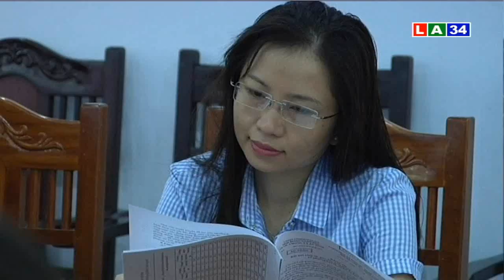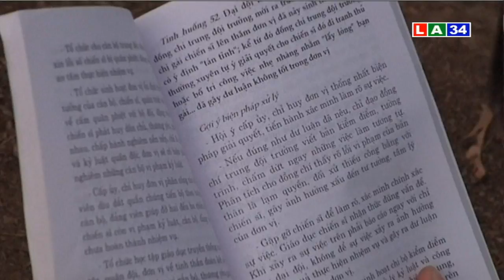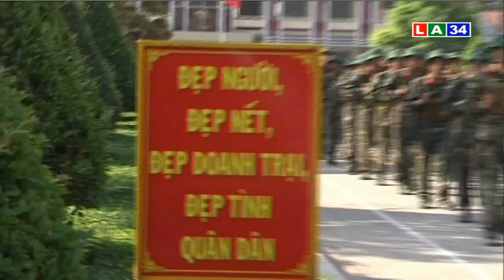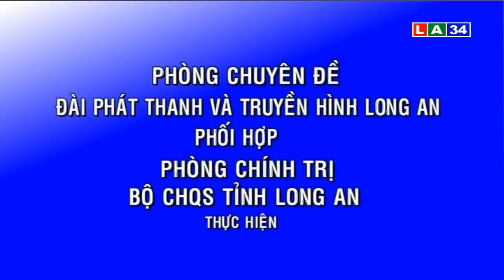Quốc phòng toàn dân: Chủ động sâu sát chiến sỹ mới | LATV